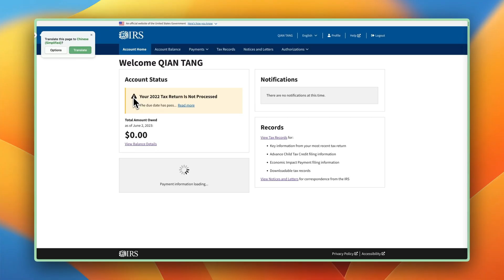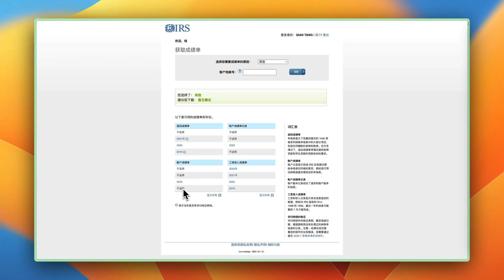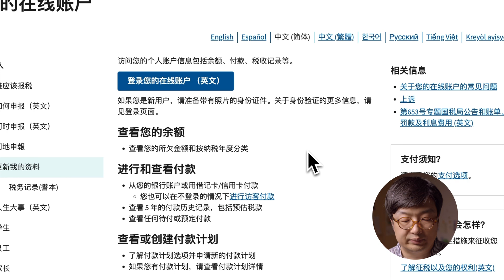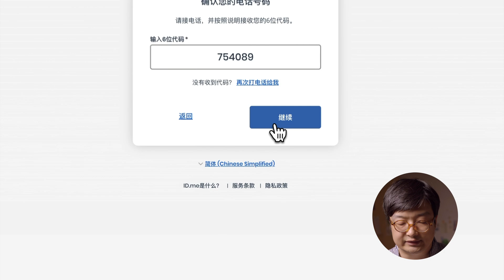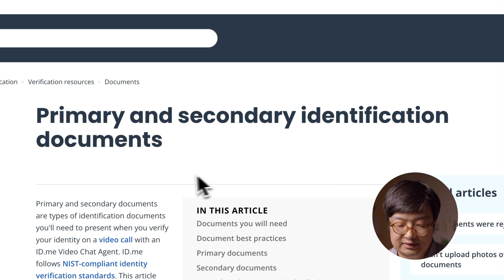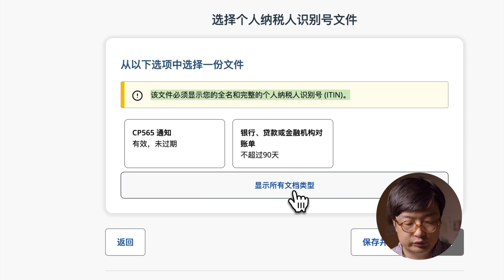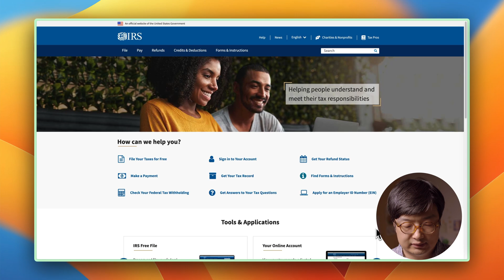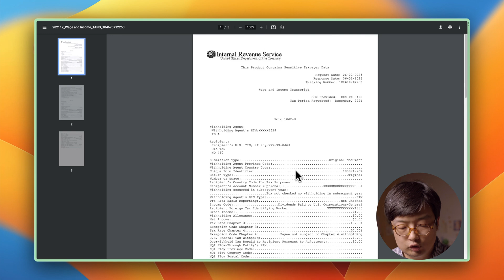IRS美国国税局个人账户注册教程，中国居民适用，ITIN申请IRS账户教程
🎬  视频概览：
0:00  IRS个人账户有什么用？
3:28  IRS个人账户申请教程
11:45  IRS个人账户使用教程
14:48  总结